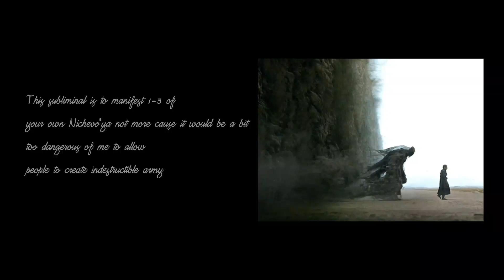•𝐧𝐨𝐭𝐡𝐢𝐧𝐠𝐬• Create your own Nichevo'ya Subliminal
Benefits:
"The nichevo'ya are creatures created from shadow. Their faces are blank and featureless. Their bodies are indistinct, seeming to move and blur constantly. They have arms, legs, long claws, and wings at their backs. They are described as resembling volcra, but nichevo'ya are more humanlike.It is also known that Nichevo’ya have lamprey-like teeth.
Their shadow bodies can disperse and reform as needed in response to attacks from gunfire and swords.
Unlike volcra, nichevo'ya do not exist independent of their creator. They are created and dispersed again by  the creator at will. However, their range is limited. Their creator must be nearby in order to summon nichevo'ya to attack.
Nichevo'ya have claws that can tear limbs with ease. As well as that, their teeth can rip out pieces of flesh within seconds. The wounds inflicted by them don’t heal or cannot be tailored by any Grisha"

•manifest your own Nichevo'ya (1-3 desired amount)
• are part of you.
•Nichevo'ya don't have free will.
• Nichevo'ya are only visible when you want them to be visible.
• protect you.
•used Merzost without any payment.
• are your guardians.
• completely immune to harm from your Nichevo'ya.
• can summon my Nichevo'ya whenever you want.
•Nichevo'ya act the way you want and  exist to serve and protect you.

𝐅𝐀𝐐
Why can't I hear the affirmations/will you make a version where you can hear the affirmations?
- ᴵ ʷᵒⁿ'ᵗ ᵇᵉᶜᵃᵘˢᵉ ᵗʰⁱˢ ⁱˢ ᵃ ˢᵘᵇˡⁱᵐⁱⁿᵃˡ. ᵀʰᵉ ᵃᶠᶠⁱʳᵐᵃᵗⁱᵒⁿˢ ᵃʳᵉ ⁿᵒᵗ ᵐᵉᵃⁿᵗ ᵗᵒ ᵇᵉ ʰᵉᵃʳᵉᵈ ᵇʸ ʸᵒᵘʳ ᶜᵒⁿᶜⁱᵒᵘˢ ᵐⁱⁿᵈ ᵇᵘᵗ ᵇʸ ʸᵒᵘʳ ᵘⁿᶜᵒⁿᶜⁱᵒᵘˢ ᵐⁱⁿᵈ.
ᴵᶠ ʸᵒᵘ ʷᵃⁿᵗ ᵗᵒ ʰᵉᵃʳ ᵗʰᵉ ᵃᶠᶠⁱʳᵐᵃᵗⁱᵒⁿˢ ˡᵒᵒᵏ ᶠᵒʳ ᵃᶠᶠⁱʳᵐᵃᵗⁱᵒⁿ ᵗᵃᵖᵉˢ ⁿᵒᵗ ˢᵘᵇˡⁱᵐⁱⁿᵃˡˢ⁻ ᴵ ᵈᵒ ʷᵃⁿᵗ ᵗᵒ ᵐᵃᵏᵉ ˢᵒᵐᵉ ⁱⁿ ᵗʰᵉ ᶠᵘᵗᵘʳᵉ.

Do subliminals have anything to do with satanic practices or the devil?
- ᴺᵒᵖᵉ! ˢᵘᵇˡⁱᵐⁱⁿᵃˡˢ ᵐᵉʳᵉˡʸ ᵘˢᵉ ᵖᵒˢⁱᵗⁱᵛⁱᵗʸ ᵃⁿᵈ ᵗʰᵉ ˡᵃʷ ᵒᶠ ᴬˢˢᵘᵐᵖᵗⁱᵒⁿ ᵗᵒ ᵐᵃⁿⁱᶠᵉˢᵗ ᵍᵒᵒᵈ ᵗʰⁱⁿᵍˢ ⁱⁿᵗᵒ ʸᵒᵘʳ ˡⁱᶠᵉ. ⁺ ᴵ ᵈᵒⁿ'ᵗ ˢᵘᵖᵖᵒʳᵗ ᵃⁿʸ ˢᵃᵗᵃⁿⁱᶜ ᵖʳᵃᶜᵗⁱᶜᵉˢ

How to listen to a subliminal?
- ᴸⁱˢᵗᵉⁿ ᵃᵗ ᵃ ᶜᵒᵐᶠᵒʳᵗᵃᵇˡᵉ ᵛᵒˡᵘᵐᵉ ⁿᵒᵗ ᵗᵒᵒ ˡᵒᵘᵈ ⁿᵒᵗ ᵗᵒᵒ qᵘⁱᵉᵗ.
-ᴸⁱˢᵗᵉⁿ ᵗᵒ ⁱᵗ ᵉⁱᵗʰᵉʳ ᶠᵒʳ ²⁰⁻³⁰ ᵐⁱⁿᵘᵗᵉˢ ᵃ ᵈᵃʸ ᴼᴿ ᵐᵘˡᵗⁱᵖˡᵉ ᵗⁱᵐᵉˢ ᵗʰʳᵒᵘᵍʰᵗ ᵗʰᵉ ᵈᵃʸ

𝐓𝐢𝐩𝐬:
•Drink water (1-3 liters a day! it helps your brain so it functions normally and you can manifest well)
•Use the Law of Assumption - works faster than law of Attraction (I love using both tho)
•Take one day a week/month rest from subliminals so your mind can rest
•Work on your self-concept (manifestation-wise) and erasing limiting beliefs
•stay consistent/ don't switch your playlist (I know I know we all do it ...especially me- but try not to okay?)
•try mindfulness